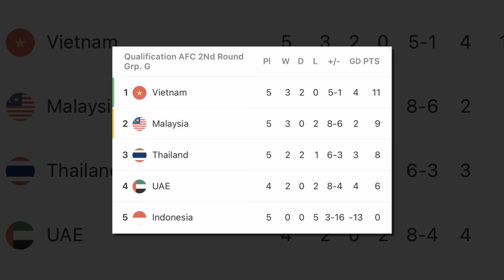ทันข่าวภาคค่ำ ฟุตบอลไทย 23/4/64 ตรวจสอบรายชื่อแข้งทีมชาติไทย กับ 5 นัดในบอลโลก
1.ตรวจสอบรายชื่อแข้งทีมชาติไทย กับ 5 นัดในบอลโลก
2.มารินอสยังนำฝูงลูวานคัพแม้เจ๊าชิมิสึ-ธีราทรหวิดได้แอสซิสต์
3.ทั้งซีซั่นเล่น 2 เกม แต่หนองบัวฯมอบสัญญาใหม่ให้